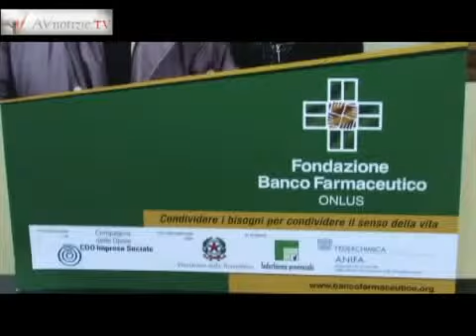Dona un farmaco a chi ne ha bisogno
L'iniziativa "Dona un farmaco a chi ne ha bisogno" prenderà il via sabato 14 febbraio 2009 anche in provincia di Ascoli dove aderiscono quattordici farmacie.